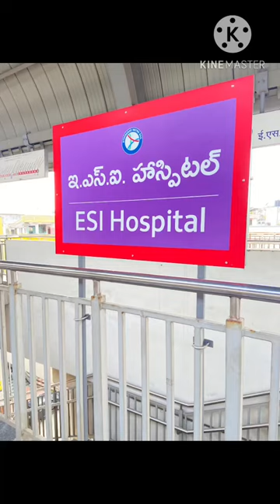esi Metro Station hyderabad